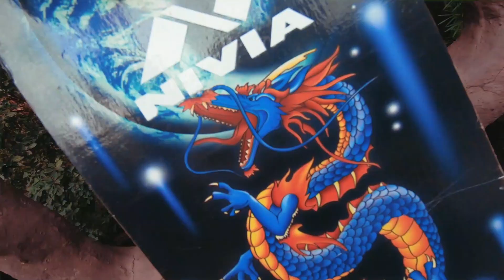TRIED LEARNING SKATEBOARDING AND BECAME A POWER RANGER!!!!